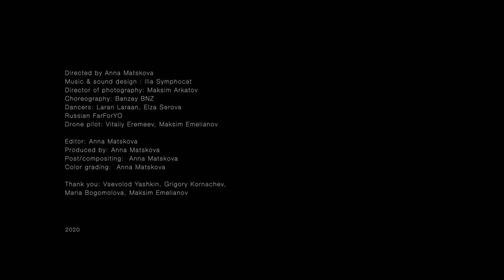VACUUM performance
Idea by Anna Matskova & Ilia Symphocat

Directed by Anna Matskova
Music & sound design : Ilia Symphocat
Director of photography: Maksim Arkatov
Choreography: Banzay BNZ
Dancers: Laran Laraan, Elza Serova
Russian FarForYO
Drone pilot: Vitaliy Eremeev, Maksim Emelianov

Editor: Anna Matskova
Produced by: Anna Matskova
Post/compositing: Anna Matskova
Color grading: Anna Matskova

Thank you: Vsevolod Yashkin, Grigory Kornachev,
Maria Bogomolova, Maksim Emelianov

2020